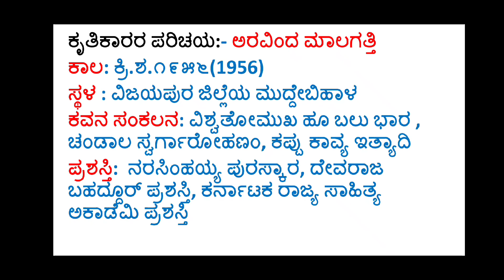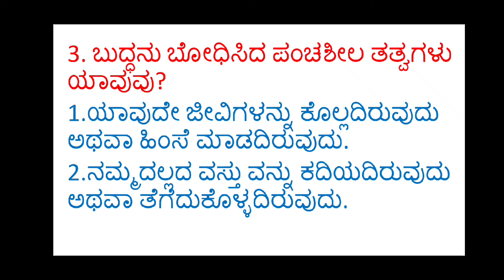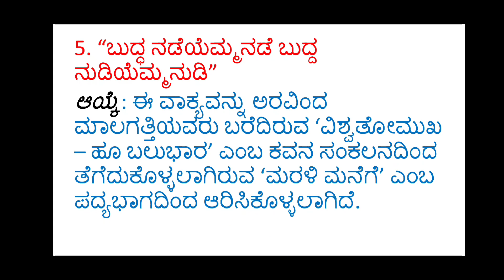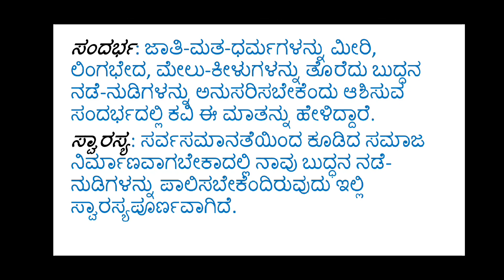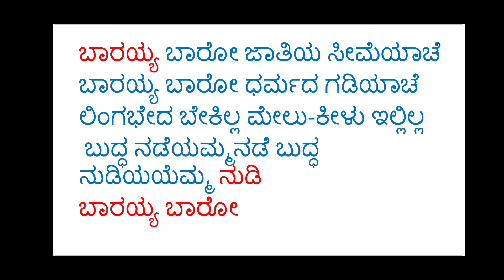9th Kannada question and answer poem-5 notes ಮರಳಿ ಮನೆಗೆ